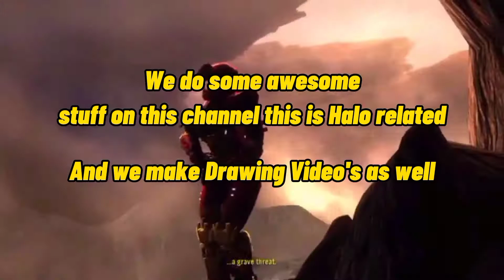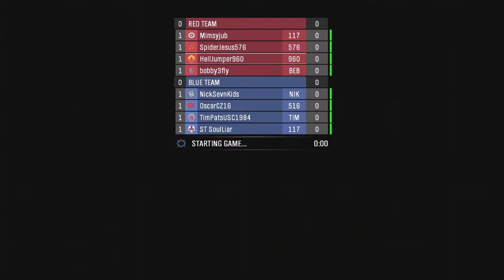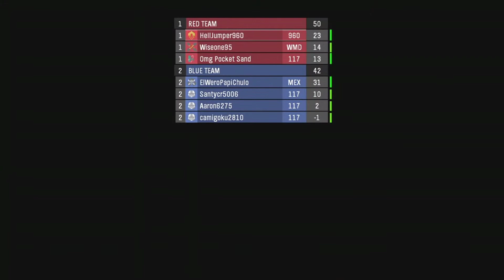Halo Reach Slayer & King of the hill Gameplay